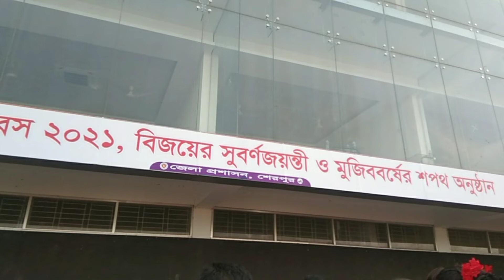মহান বিজয় দিবস উপলক্ষে -- মহিলা ক্রীড়া সংস্থার উদ্যোগে আলোচনা সভা ও ক্রীড়া প্রতিযোগিতায় আমিও ছিলাম